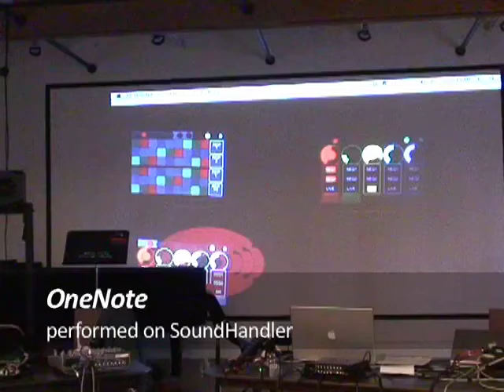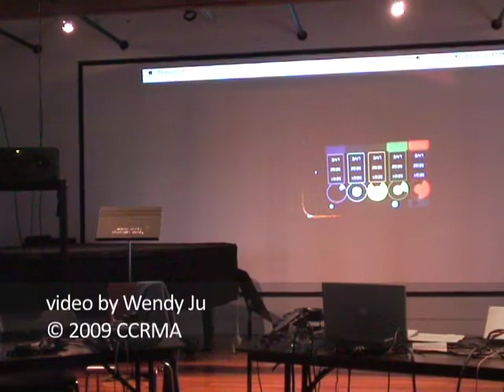SoundHandler Performance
SoundHandler allows up to four people to play five instruments and arrange up to 10 sequences and 5 live loops on iPhones using touchOSC. It is networked, so each user can be using a separate iPhone as an input device, while also accepting midi input. The program handled sending and receiving state messages from the iPhones via open sound control and sent out periodic full updates, so that no phone would be out of sync for more than a measure, while also sending instant feedback, so that most buttons updated instantly. The program allows users to select one of five instruments, adjust their volume, see which other instruments are being used, and turn on and off sequences and live loops. In the step sequencer page, users can play up to 8 notes per beat, and also click on buttons to the side of the grid for instant feedback for the note of that row. There are two sequences per instrument, along with functionality to clear a whole sequence. They can also play notes live with a range of 5 octaves with color coded notes, and the option of a live looping device which can repeat the last 4 beats, 8 beats, 16 beats or 32 beats. It can also receive generalized input in midi format or user-specified, and can send out and receive beat information for tempo control and feedback for the instrument. It also displayed visual feedback for each user to engage the audience.

Piece is One Name, chords by me :)